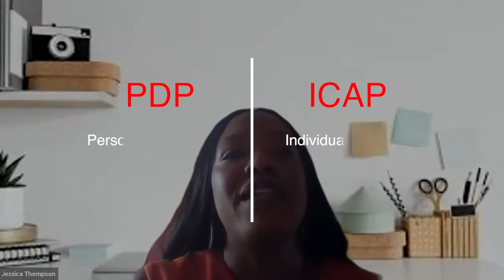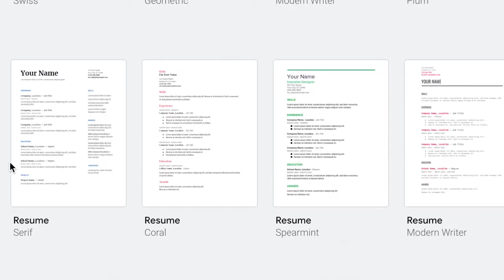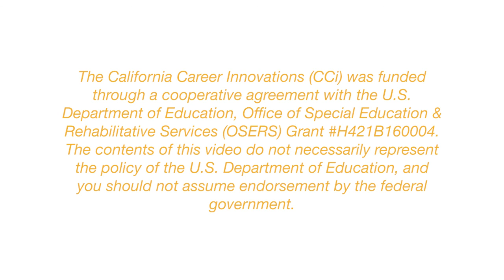CCi Interventions & Recommendations: Staff Reflections